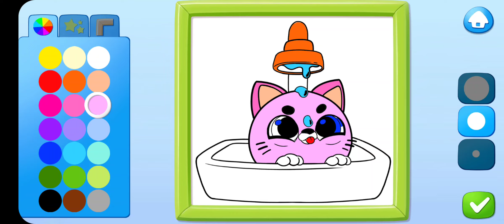Smolsies 2 - Cate Pet Stories watch It Now @MARIA GIRLS GAMES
Game Link.
Hatch virtual animals, discover stories & unlock surprises!

HATCH PET SMOLSIES

WATCH CUTE STORIES

Exciting storytime awaits! Discover stories hidden around the house and follow the life of pet Smolsies! Watch stories to get cool gifts or unlock surprise features!

DISCOVER COOL SURPRISES

Virtual pet Smolsies are cute and curious, always discovering new things around them! The pet house is full of exciting stories, fun gifts, and surprises! Watch fun storytime videos to unlock new rooms, interactive furniture, cool toys, cute decorations, and exciting mini games!

Compete in a fun racing game, expand your creativity and play mini games to get cool prizes!

Ready to have fun discovering cool stories and surprises?

Download Smolsies 2, a new game from the creators of Smolsies - My Cute Pet House and Fluvsies now!